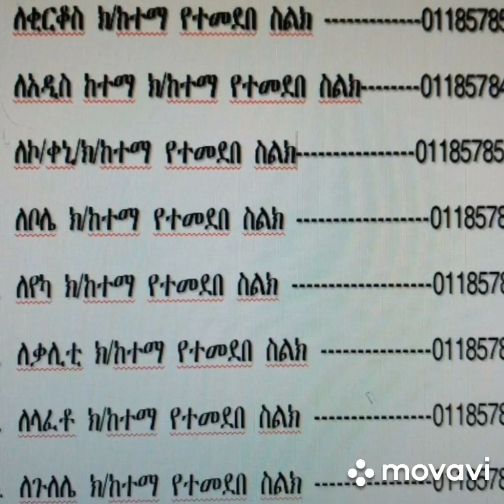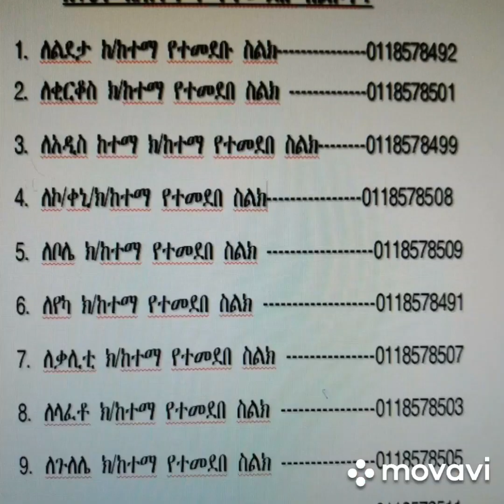የጂጂ ኪያ አዉሬነት ለሳምሪ ቅጣት ኪዱ ሀበሻ